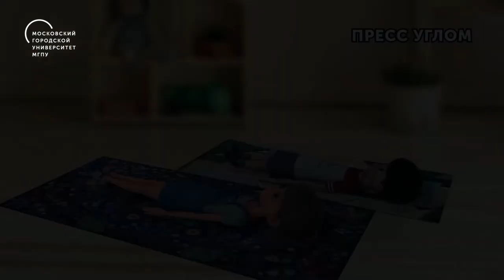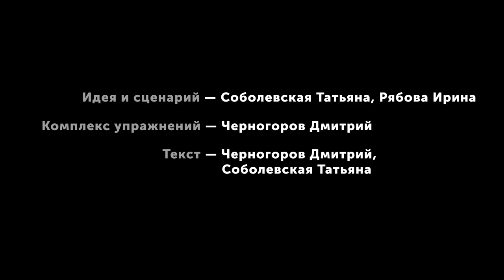Улучшаем физическое здоровье. Комплекс упражнений № 3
Комплекс физических упражнений для обучающихся 3-4-х классов, направленный на повышение уровня физического здоровья детей.
Предназначен для ежедневного выполнения дома.
Уровень физического развития – выше среднего. Рекомендовано учителю, ребенку, родителю.